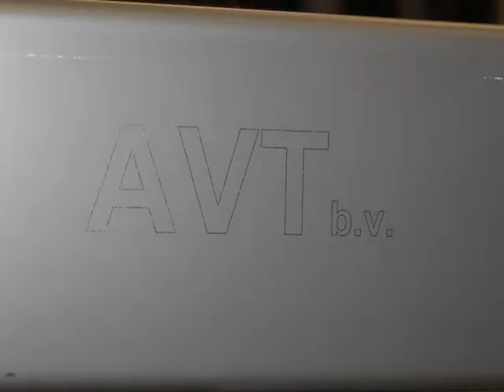Movie convey systems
AVT b.v. makes a wide range of conveying systems. conveyors with woven belts and modulair belts. We make tailor made belts in stainless steel frame's.